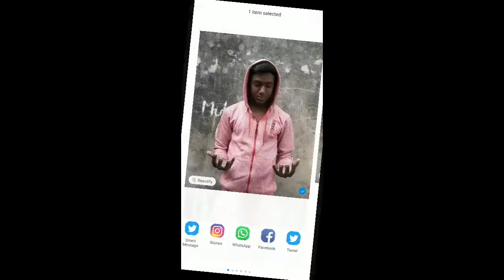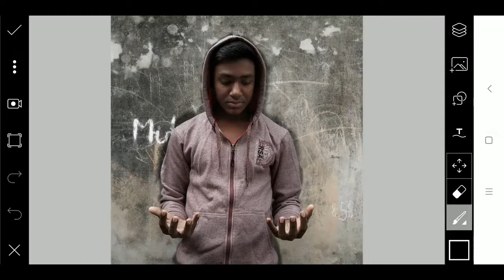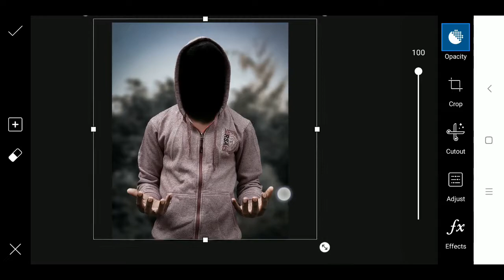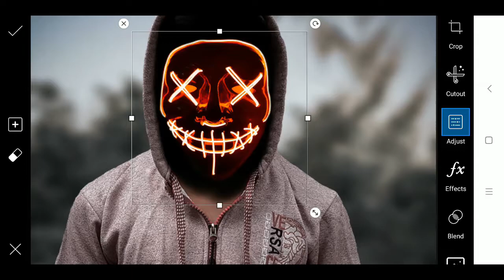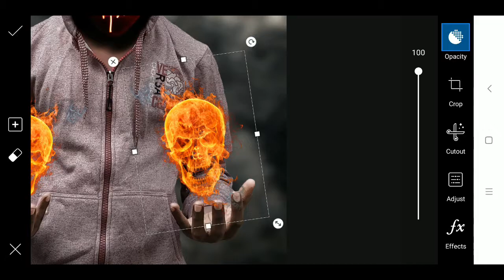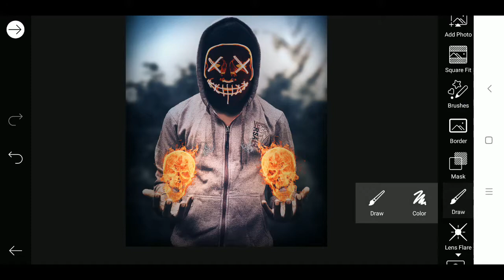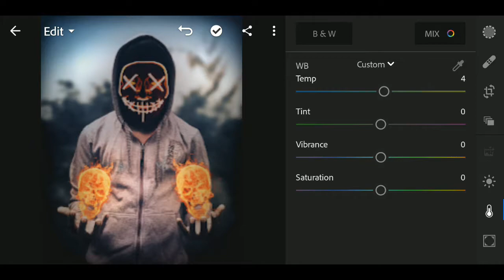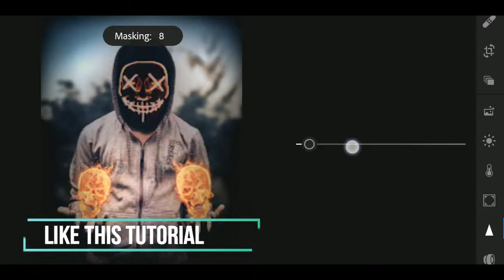Skull Fire🔥-INSTAGRAM Viral editing tutorial_Picsart Creative manipulation editing_ Altaf Creations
Hello Guys!!

Welcome to ALTAF CREATION YOUTUBE CHANNEL

Today I will show Skull Fire🔥-INSTAGRAM Viral editing tutorial_Picsart Creative manipulation editing || Altaf Creations

 Mujhe umeed hai ki Aapko ye Skull Fire🔥-INSTAGRAM Viral editing tutorial_Picsart Creative manipulation editing || Altaf Creations pasand Aayega!!!

Skullfire🔥editing